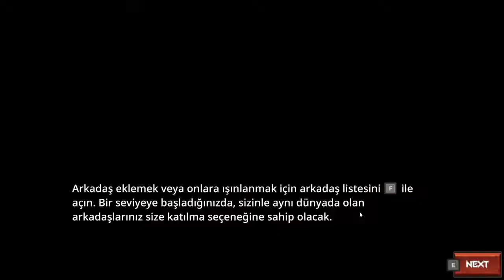KALELERİ KORU CİTYWARS TOWER DEFANSE ÜCRETSİZ STEAM OYUN #69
Oyunun konusu Citywars TD, sevimli bir çok oyunculu üçüncü şahıs Survival Tower Defense oyunudur. Kuleler inşa edin, kaynakları toplayın, araçlar üretin, silahları yükseltin, binaların seviyesini yükseltin, arkadaşlarınızla şehrinizi genişletin ve bir sonraki canavar dalgasından önce baskı altında çalışın.